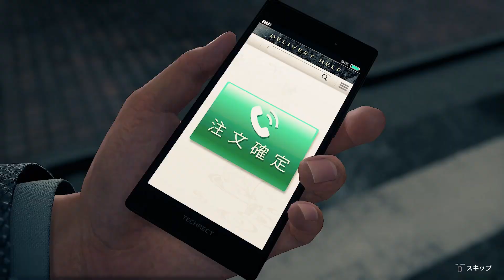愛に生きる龍が如く7 #46 (イ・リュウジョン)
ア・メイジング

Mildom公認配信者として活動しております
生放送も是非見に来てください。